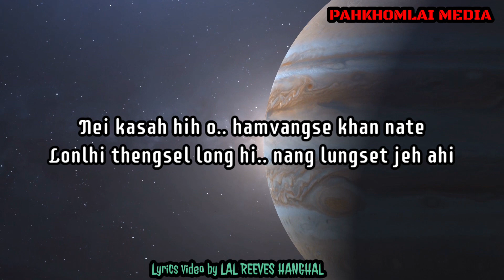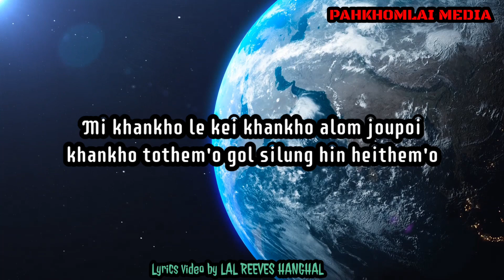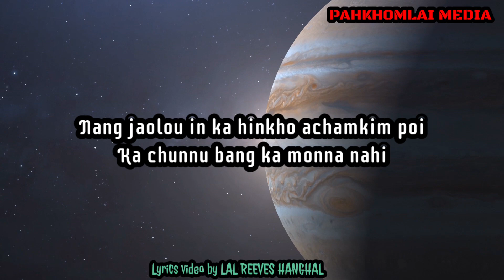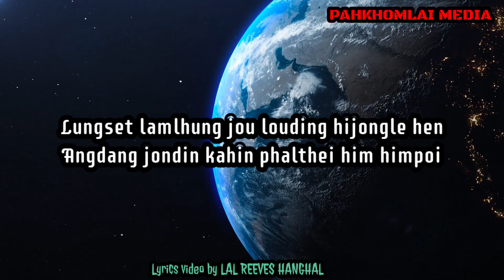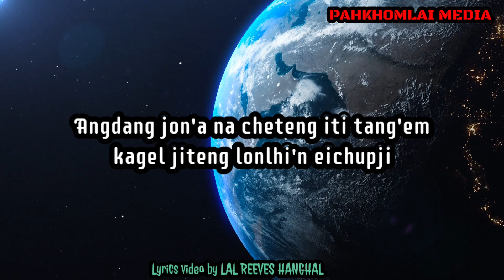Nei kasah hih o - Tangpa Minneo